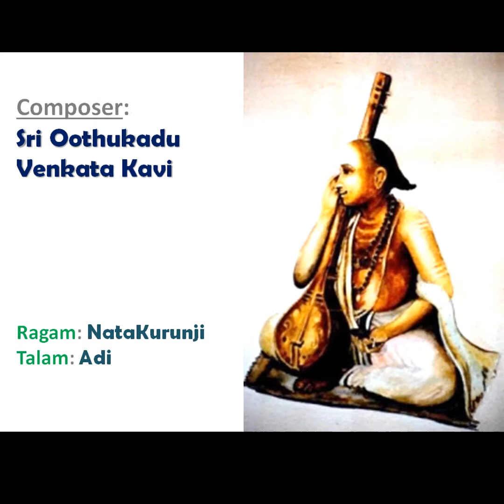Koduthu Vaita Puniyavan Yevaro | Shri Oothukadu Venkata Kavi Kriti | NataKurunji | Srinath Iyer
Koduthu Vaita Puniyavan Yevaro

Oothukadu Venkata Kavi Kriti
Ragam: NataKurunji
Talam: Adi

Srinath Iyer